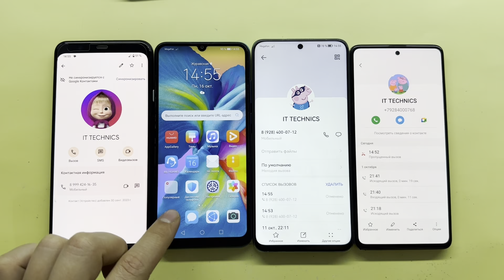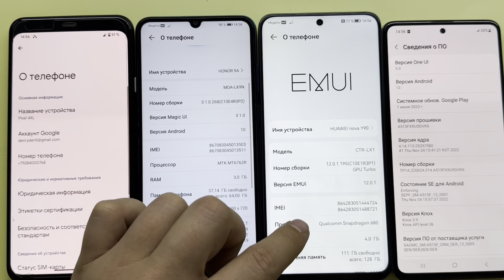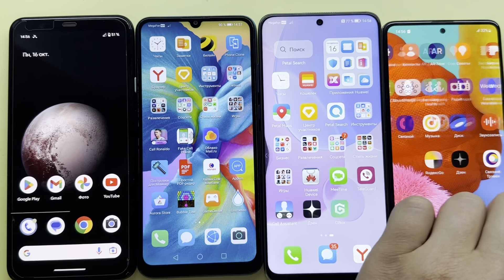Incoming & Outgoing Calls Pixel 4xl vs Huawei nova Y90 vs Galaxy A51 vs Honor 9A